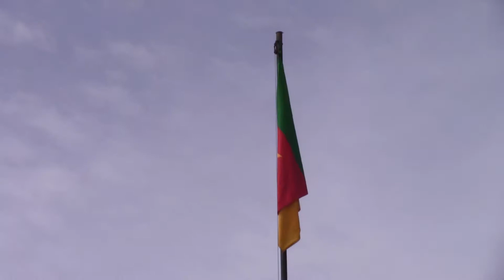Le 20 mai 2018 dans l'arrondissement de Santchou.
Thème : citoyens Camerounais,  restons unis dans la diversité et préservons la paix sociale, pour un Cameroun stable, indivisible et prospère.
Les temps forts de la 46e fete de l'unité nationale dans l'arrondissement de santchou.
   Un 20 mai bien organiser et réussir avec la remise des cadeaux a l'equipe de la mairie,  aux etablissements,  aux associations, les dons aux andicapes et 10, 000 plantes aux sinistés du 04 aoutô 2017 dans tout l'arrondissement. Sans  oublier Les medailles. Merci Sammy Fopa pour le reportage en live.

Ou mon compte privé facebook

Armando pro